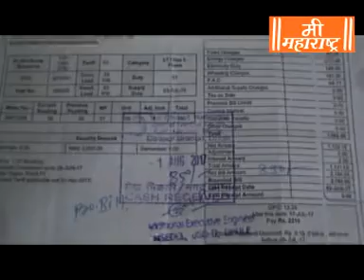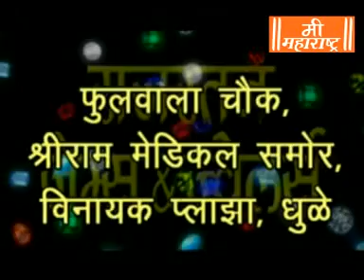Mee Maharashtra News 12 9 17